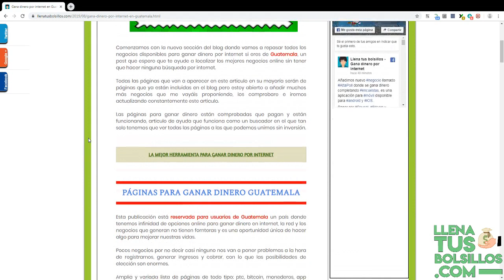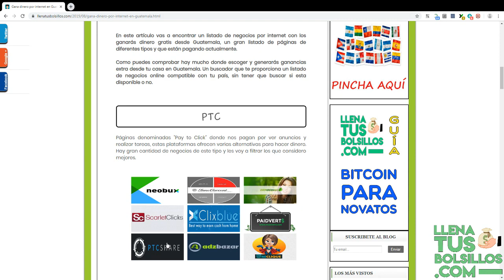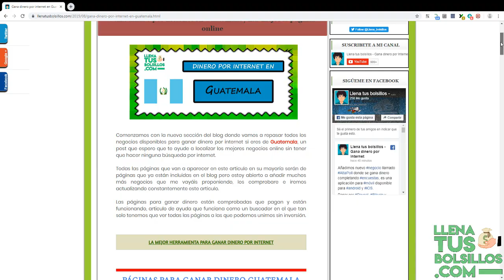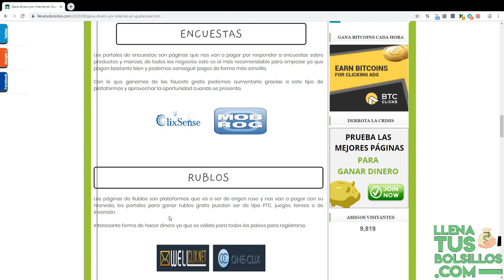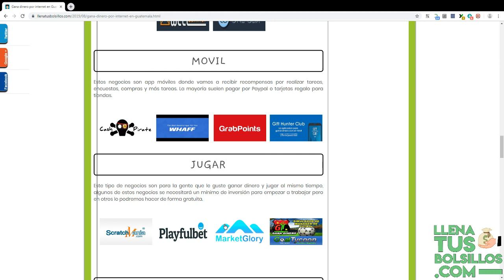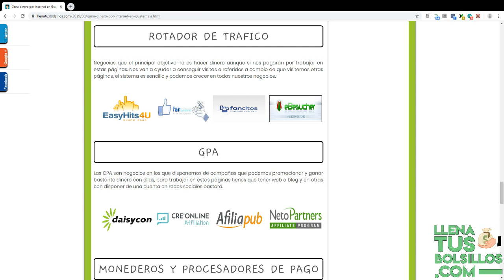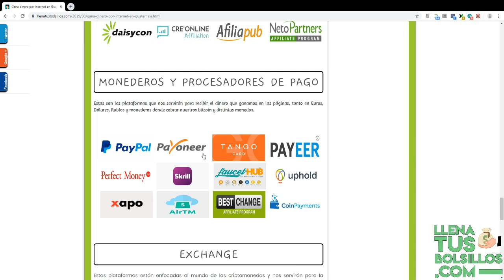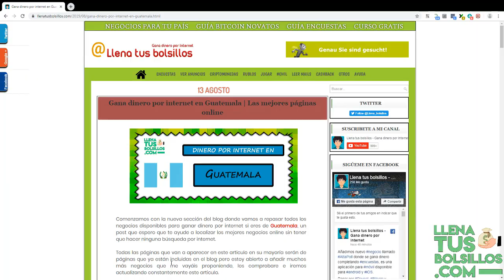Páginas para ganar dinero por internet en Guatemala gratis | Encuentra los mejores negocios online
🔴  NUEVO VÍDEO   🔴

Nuevo apartado a un nuevo apartado de gana dinero para tu país donde vamos a repasar las mejores páginas válidas para Guatemala.

Aquí vas a encontrar las páginas más fiables e interesantes donde empezar a obtener dinero sin ninguna limitación.

● Llenatusbolsillos.com